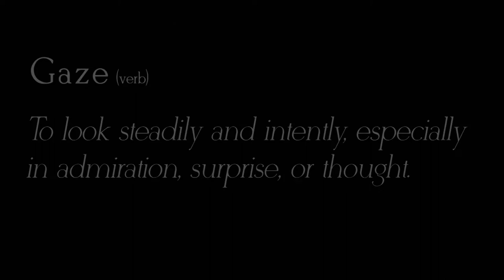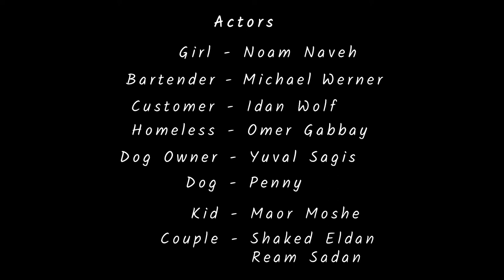איזהו - סרט קצר - Eizehu - Short Film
סרט סיום קורס יסודות הסרט הקצר, שנה ב' אוניברסיטת ת"א
בימוי: אופז קנטור וגיל מרקו
תסריט: אופז קנטור
שחקנים:
בחורה - נועם נוה
ברמן - מיכאל ורנר
לקוח - עידן וולף
הומלס - עומר גבאי
בעלים - יובל סגיס
כלבה - פני
ילד - מאור משה
בת זוג - שקד אלדן
בן זוג - ראם סדן

2nd year assignment in Tel Aviv University
Directed by Oufaze Cantor & Gil Marco
Written by Oufaze Cantor

Girl - Noam Naveh
Bartender - Michael Werner
Customer - Idan Wolf
Homeless - Omer Gabay
Owner - Yuval Sagis
Dog - Penny
Kid - Maor Moshe
Couple - Shaked Eldan, Ream Sadan

תודה רבה לבר ג'ניה

פסקול: Max Richter - On the Nature of Daylight